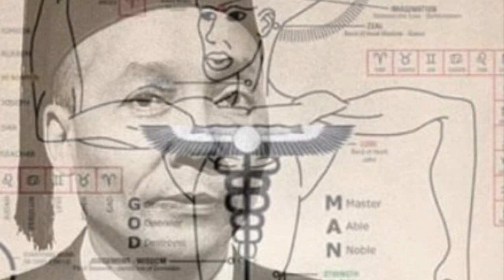Yeshua The Gods is back produce by true Lord red eagle￼